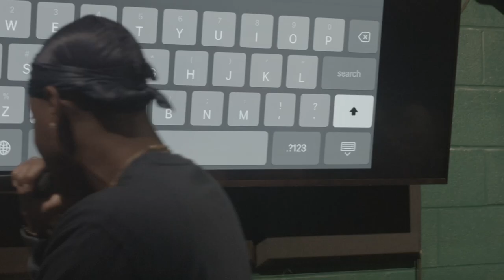CREO: Episode 1 • Pilot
a new series, episodes of my life both on & off stage.

Episode 1 • Pilot:
These are the "days before" vibes...
Coming off a long gap between performances, Creo & DJ Sela Vie prepare for and perform at Handlebar Toronto celebrating the 9th year of independent music blog The Dusty Organ.